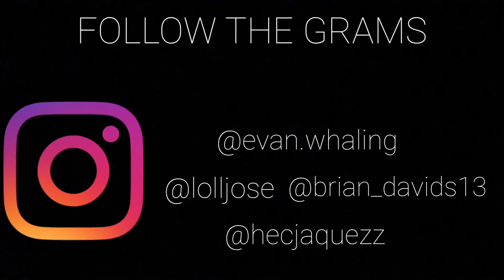How to HOLD FIRE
Science with babes. We found out how to hold fire, did coke bottle rockets, and more.